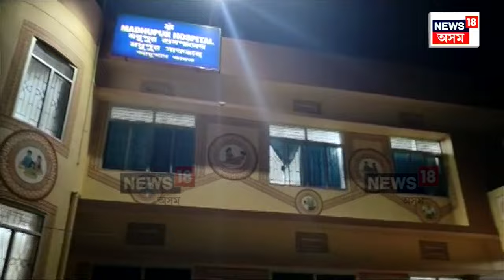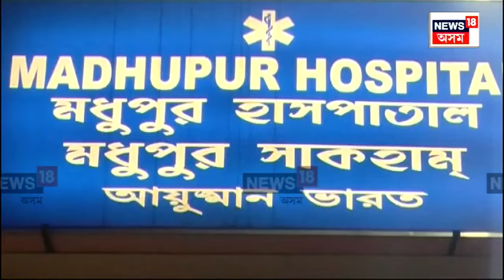Agartala ৰ Madhupur Hospital ত ৰোগীয়ে কুকুৰে একাকাৰ | N18V